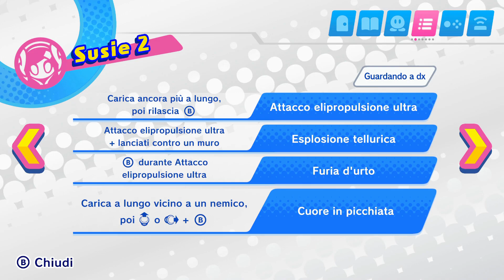Kirby Star Allies ITA Ep 35 [Eroi in una dimensione parallela-Boss un altro DeDeDe]#4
Oggi andremo nel livello 4 di Eroi in una dimensione parallela.
Buona Visione